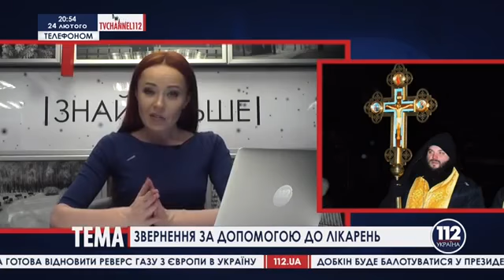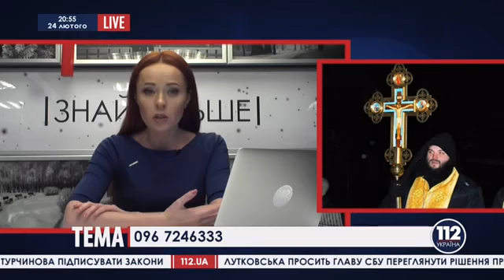Перший ефір Ігора Мосійчука після звільнення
Верховна Рада проголосувала за постанову Олега Ляшка про звільнення політичних в'язнів, деякі - на свободі. Політв'язень у справі "васильківських терористів", Ігор Мосійчук із заступником лідера Радикальної партії Андрієм Лозовим, взяли участь в ефірі телеканалу 112, за кілька годин після звільнення Ігора Володимировича